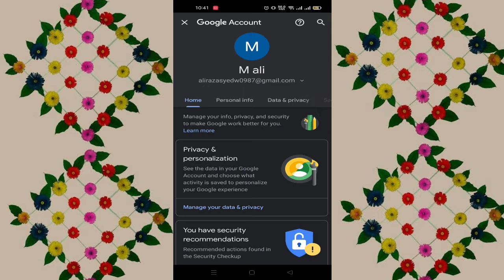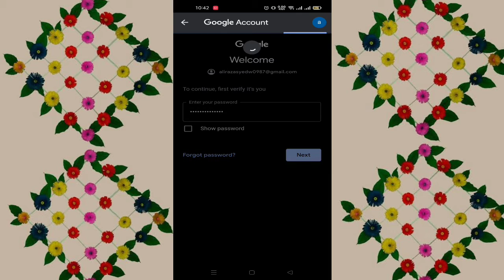How to Delete Gmail Account Permanently|Delete Google Account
Delete your account
Note: If you have more than one Google Account, deleting one won’t delete the others.
Go to the Data & Privacy section of your Google Account.
Scroll to "Your data & privacy options.
Select More options and then Delete your Google Account.
Follow the instructions to delete your account.